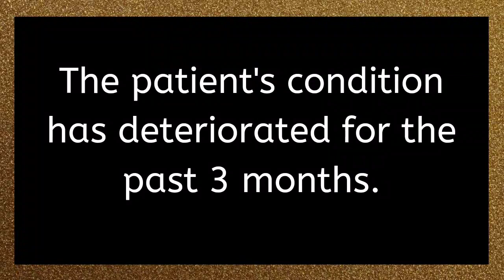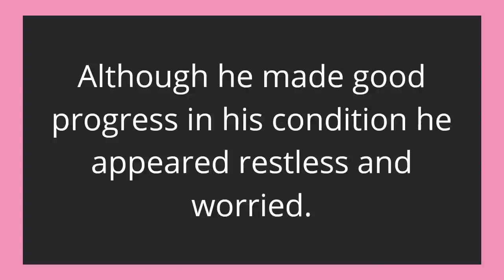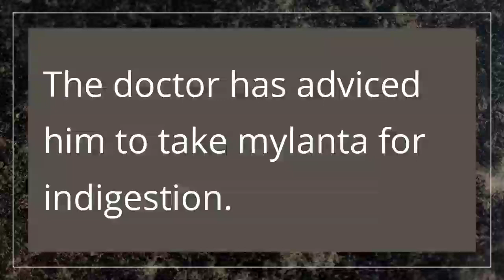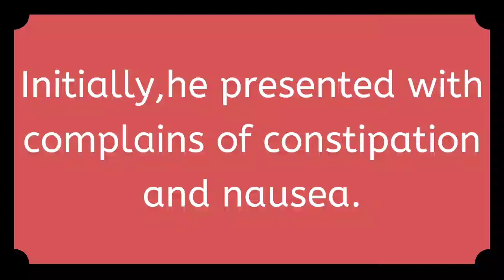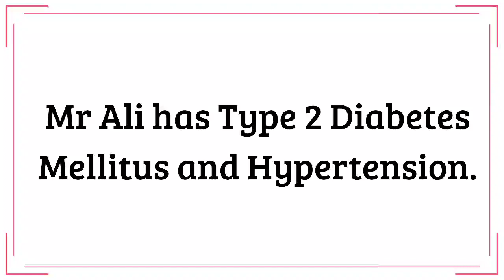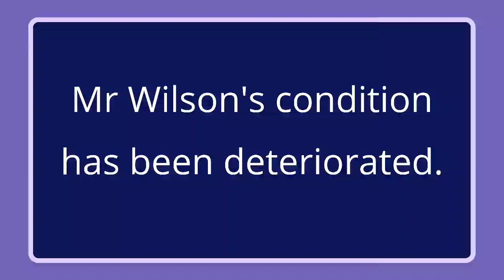Achieve Your Required Score In OET Writing By Using These Sentences Correctly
☑️Use These Sentences Correctly In OET Writing

💥OET പഠിക്കാനാഗ്രഹിക്കുന്ന ഒരു Nurse ആണോ നിങ്ങൾ??
💥എങ്കിൽ നിങ്ങൾ ഞങ്ങളുടെ Online OET classes ൽ ചേർന്നു പഠിക്കൂ
💥മികച്ച Training ഞങ്ങൾ നിങ്ങൾക്കുറപ്പു തരാം .
💞Jane's OET Hub💞

🔸80Hours classes
🔸Classes for All 4 Modules
🔸Individual Attention
🔸Experienced Trainer
🔸Detailed Grammar
🔸Methods & Strategy Classes

▶️Jane's OET Hub